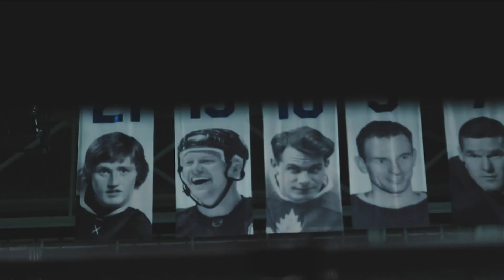Maple Leafs – Yet Another Playoff Pump Video 2023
Artist:   Full Tilt